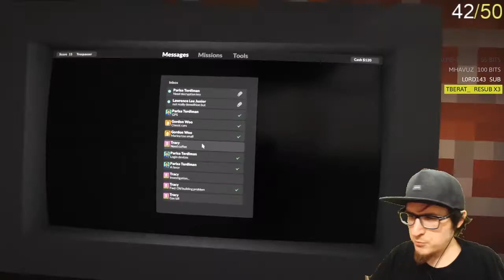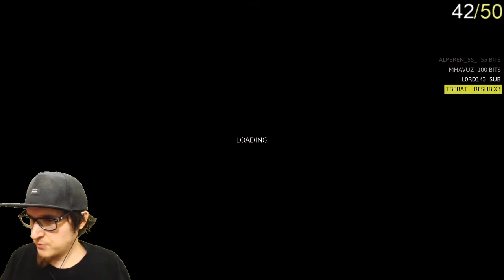ARABALARI TIRA YÜKLE , KASAYI GÖTÜR , BİNAYI YIK | TEARDOWN #3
Oyunda heist yani soygun planı yapıp soygun yapıyoruz.Bazen binaları yıkıyoruz görevler değişiyor.minecrafta benziyor değil mi ? Onlineı yok

Beni şu attaki hesaplardan bulabilirsiniz :

►CANLI YAYIN 2 (2 yerde de yayın açılır.)

teardown
teardown tr
akuut teardown
akuut
teardown akuut
teardown oyun
teardown izle
teardown gameplay
teardown fire
teardown ateş
teardown game
teardown oynanış